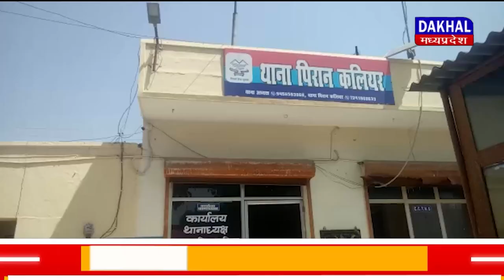DAKHAL NEWS आरोपी ने महिला पर हथियार से वार किया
आरोपी ने महिला पर हथियार से वार किया
घायल महिला की अस्पताल में मौत हो गई